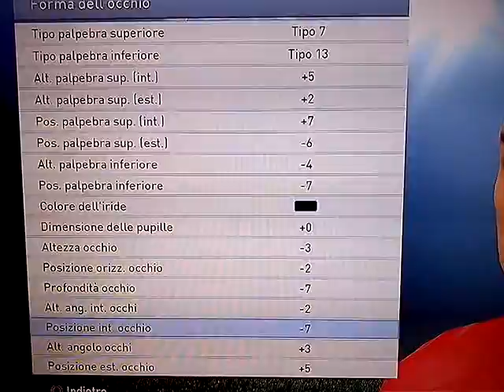Murillo edit face